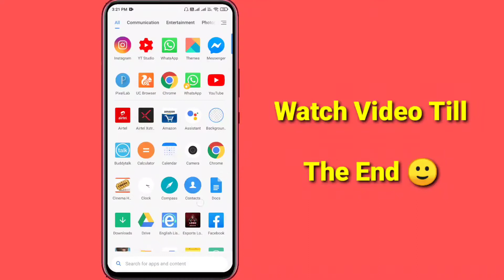How To Find Message Request On Messenger 2021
How To Find Message Request On fb Messenger 2021

Hello Guys in this video you will learn how to find or check message request on facebook messenger easily..